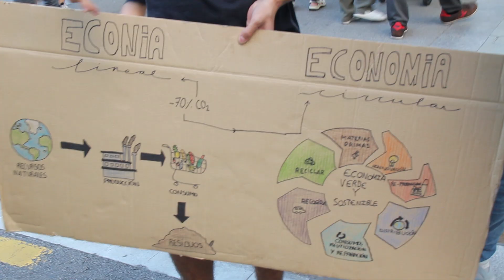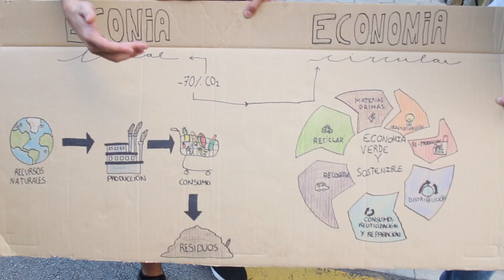En Long va anar a la manifestació pel canvi climàtic a fer preguntes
La gent que va decidir manifestar-se divendres a Barcelona tenia clar què és el canvi climàtic? En Long els va fer algunes preguntes per comprobar el grau de compromís de molts nois i noies joves que van decidir omplir el carrers de la capital catalana.